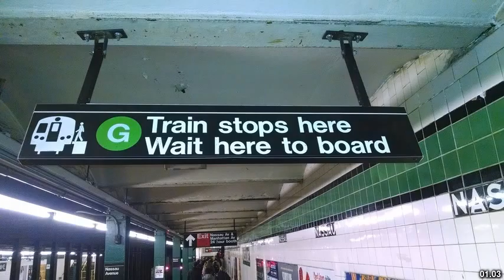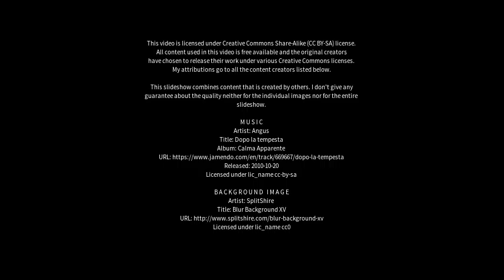Best places to visit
Best places to visit - Carool (Australia) Best places to visit - Slideshows from all over the world - City trips, nature pictures, etc.